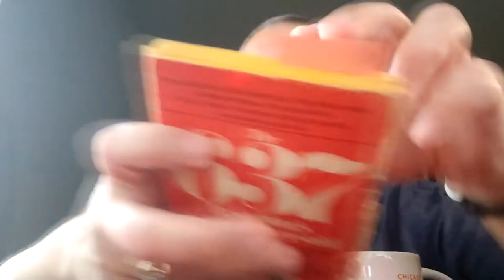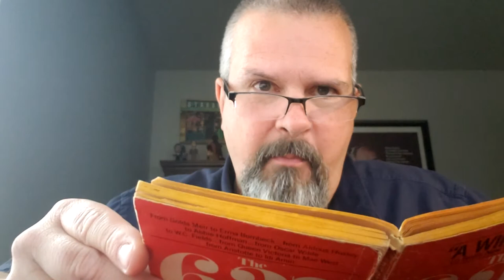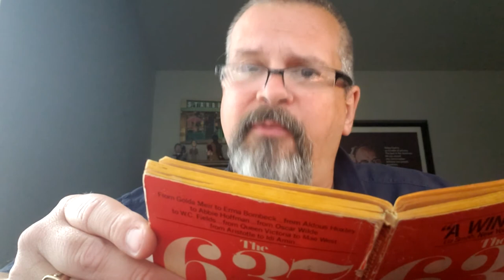Rob's Readings (or Private Eyes Reading Books while Drinking Coffee) Episode #22 "Books!"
637 Best Things Anybody Ever Said (231-242) This is another episode in a series of readings of quotes from a book that I've held close since I was a child.